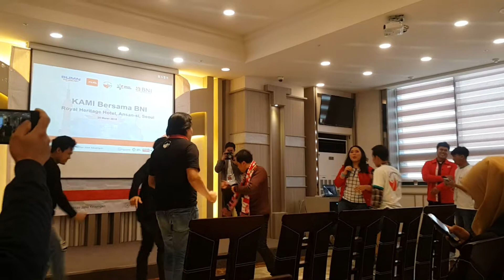Jaran goyang ala tki korea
Seminar tki